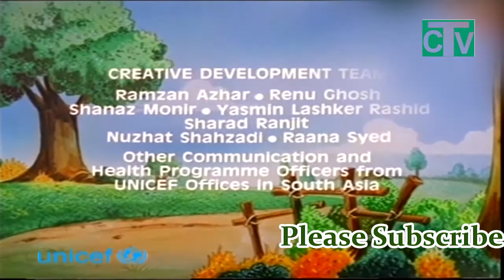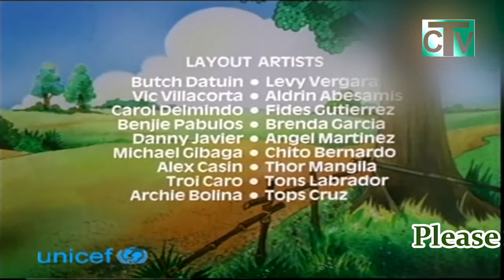Meena Cartoon | মীনা কার্টুন | বিয়ের বয়স হয় নাই | Ep-10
আমি বাবা-মায়ের শত আদরের মেয়ে
আমি বড় হই সকলের ভালোবাসা নিয়ে
আমার দু চোখে অনেক স্বপ্ন থাকে
আমি পড়ালেখা শিখতে চাই
যদি চার দেয়ালের মাঝে কাটে সারা জীবন
তাহলে থাকবো শুধু বোঝা হয়ে
শিক্ষা আমায় মুক্তি দেবে, মুক্তি দেবে
আমারোতো সাধ আছে, আছে অভিলাষা
ঘরে বেঁধে রেখো না, নিয়ে যাও এগিয়ে।